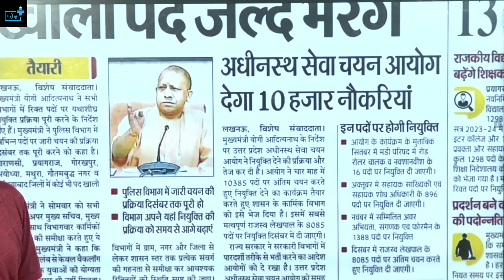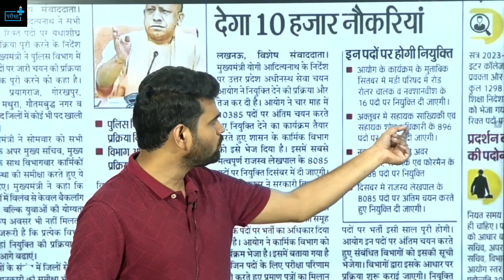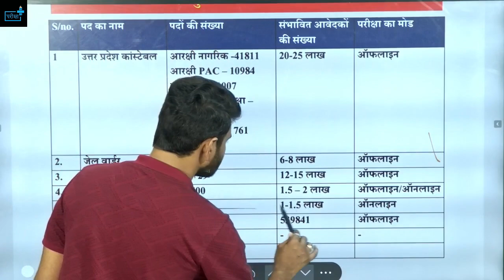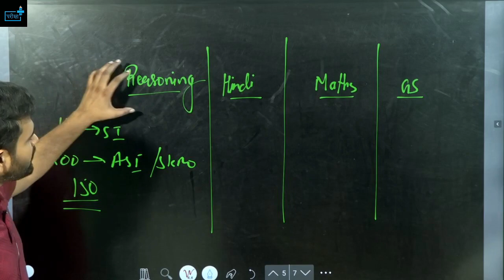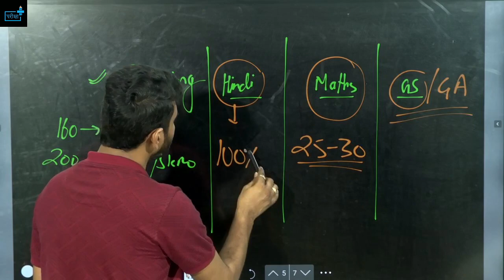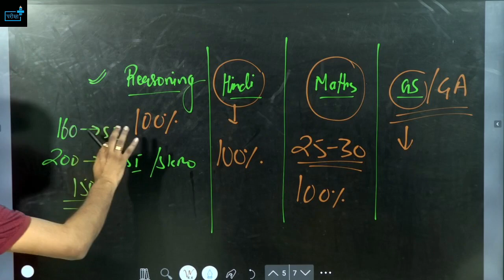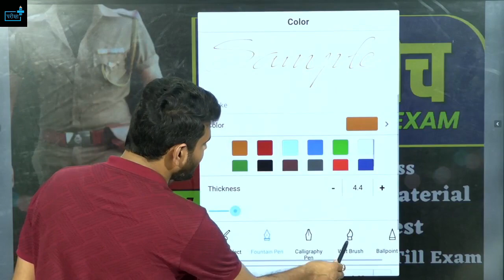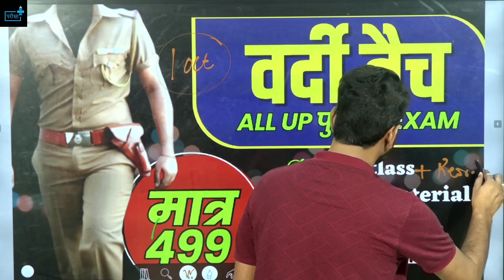कब आएगी UPP CONSTABLE /SI /ASI की भर्ती? DECEMBER में भर्ती पूरी कराने का सच ?